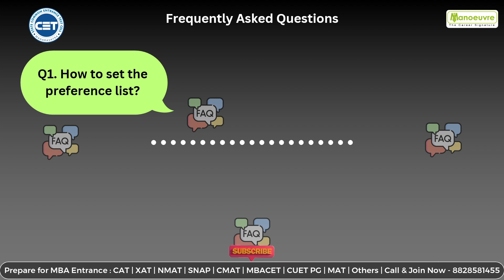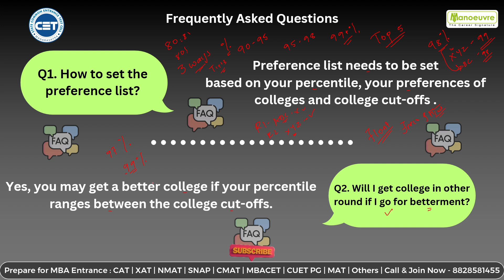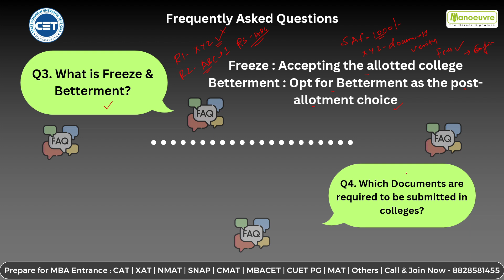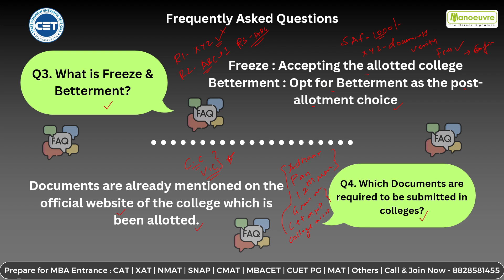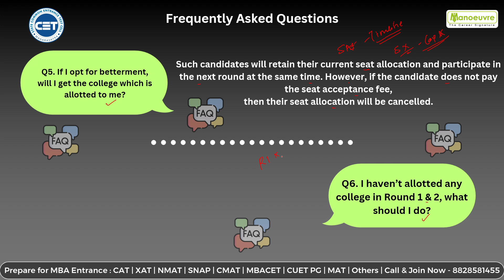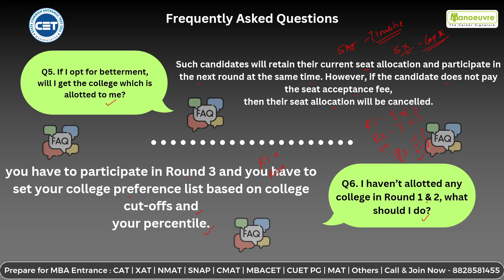MAH MBACET 2024 - CAP ROUND Frequently Asked Questions | Betterment & Freeze | Colleges | Documents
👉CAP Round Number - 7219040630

CLASSROOM COACHING :-
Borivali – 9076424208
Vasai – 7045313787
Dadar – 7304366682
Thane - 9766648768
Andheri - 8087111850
Manoeuvre Education

About MAH MBA CET
Maharashtra Common Entrance Test or MAH CET is a management entrance test. Officially known as MAH MBA/MMS-CET, the exam is conducted by the State Common Entrance Test Cell, Maharashtra, for admission to MBA courses in various institutes in Maharashtra.
MAH CET  is an important state-level MBA entrance exam with a moderate difficulty level,  the exam is conducted for admission to MBA/MMS courses in various institutes in Maharashtra. MAH MBA CET is a computer-based exam.

Program Link:-

MBA CHANNEL